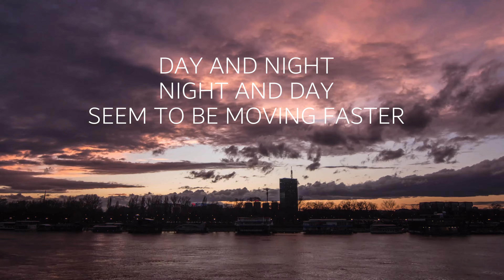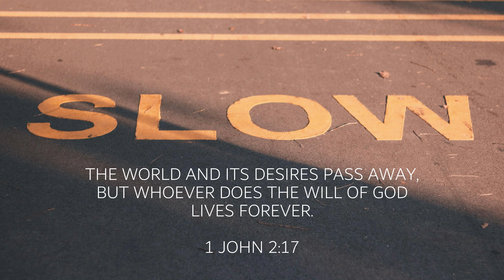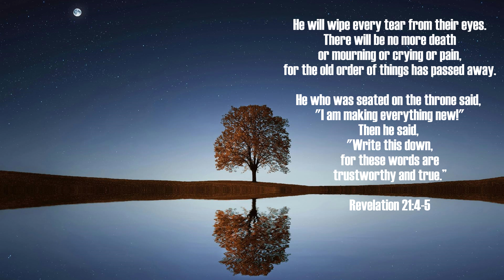His Promises through our Seasons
There are seasons I have been through where I felt completely alone, or struggled to see how things could change yet in every one of those seasons God was holding me.

The God of the universe, sees you, loves you and is walking with you no matter the season you are in.

Whether there are days of joy or sorrow, doubt or relief, excitement or heartache, He is always there!